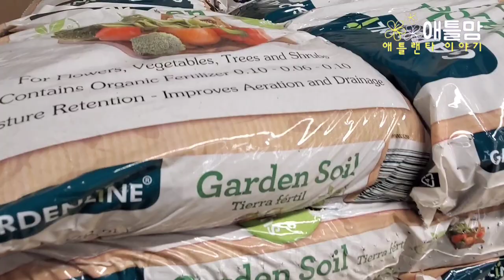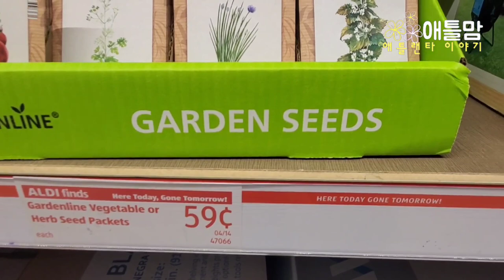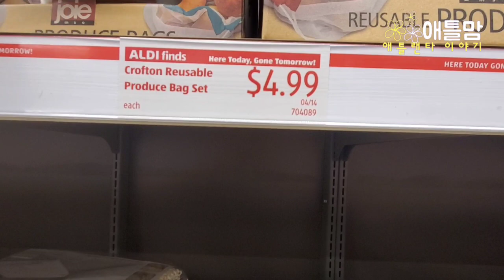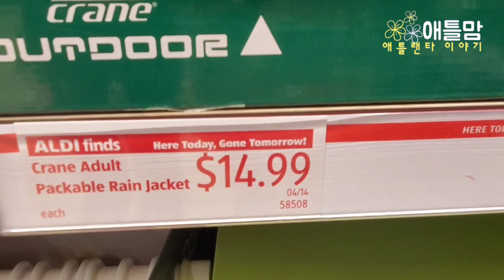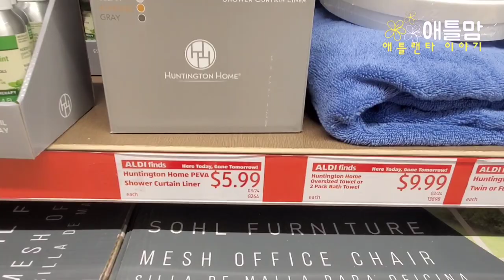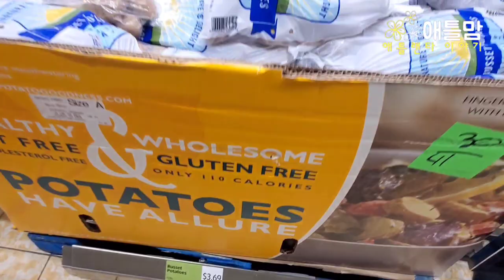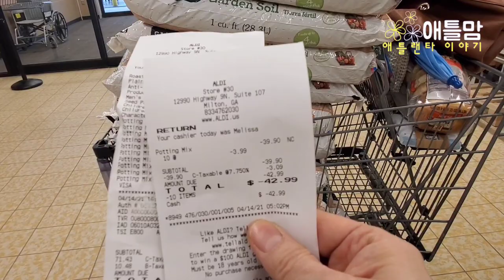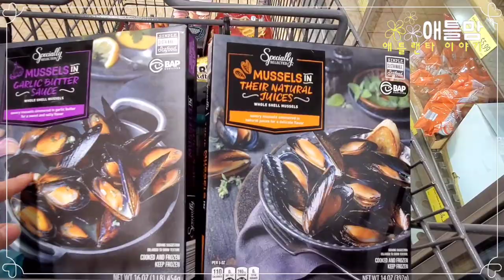[미국쇼핑]저렴한 독일 마트 알디 계절 상품/ 여름 준비 가드닝, 어린이 우산 비옷 장화/ 돈버는 생활용품 야채,과일/ Atlanta ALDI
이번 주 알디에는 봄에 꼭 사면 좋은 제품들이 많았습니다.
가드닝을 위한 흙, 장갑, 씨앗 등 여름을 위해서 지금 얼른 구매하세요.
아이들 가드닝 농기구가 작고 실용적으로 만들어져서 구매하고 싶었어요.
아이들에게 사주시고 흙 놀이하면서 놀고 야채, 채소도 직접 키워 보도록 하면 좋을 것 같아요.
아이들 장화, 비옷, 우산도 너무 귀엽고 저렴했습니다.
함께 구경하시고 얼른 알디 쇼핑가세요.
감사합니다.